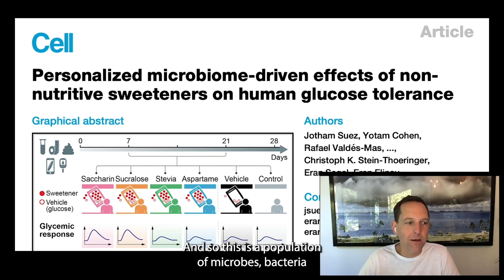Gut Microbiome Discovery and what it means for the future of health sciences | All-In Podcast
Friedberg discusses new science breakthrough